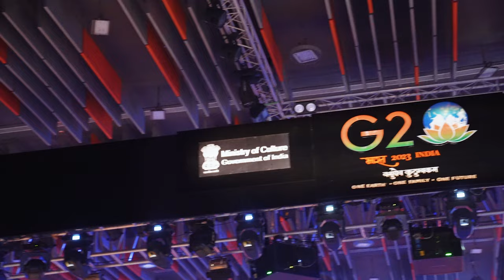Making of the G20 Orchestra: Sur Vasudha, 4th G20 CWG and Culture Ministers’ Meeting, Varanasi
Under India’s G20 Presidency, the legacy of the G20 Orchestra was carried forward by ‘Sur Vasudha’ conceptualized by the Ministry of Culture, Government of India, to celebrate the rich musical knowledge and heritage of G20 members and 9 invitee countries.

‘Sur Vasudha’ or a treasure trove of melodies strived to promote inclusivity, diversity, and dialogue through the universal language of music. A collaborative platform for musicians of the G20 community, this choir embodied the spirit of ‘Vasudhaiva Kutumbakam’ – a celebration of living beings on earth as one family.

The G20 Orchestra celebrated distinct musical disciplines and instruments from varied traditions of the 29 nations. The music was composed of six pieces namely, ‘Sur Vasudha’, ‘Vasudhaiva Kutumbakam’, ‘One Earth’, ‘One Future’, ‘One Family’ and ‘Continuum’, set to six unique soundscapes, creating different acoustic environments - some heavy on world percussions, while others more melodic and mellifluous.

With a cast of over 150 artists, the G20 Orchestra featured 61 musicians and vocalists from India, and 41 musicians and vocalists from the G20 members and invitee countries bringing the textures and sounds of their homelands alive. The ensemble included string, wind, brass, percussion instruments, and a keyboard section, with musical dialogues between instruments of the same family but belonging to different traditions. Additionally, elements of Broadway musicals and glimpses of Indian classical dances were incorporated, with over 50 dancers joining the stage, bringing a theatrical component to the production. The Orchestra was accompanied by art installations and projections showcasing the cultural spirit of Varanasi.

Sur Vasudha was directed by Shri Sourendro Mullick and Shri Soumyojit Das, in association with Banyan Tree, and presented at the G20 Culture Ministers’ Meeting in Varanasi. The G20 Orchestra was inaugurated on 26 August 2023 by Shri Yogi Adityanath, Hon’ble Chief Minister of Uttar Pradesh; Shri Arjun Ram Meghwal, Hon’ble Union Minister (I/C) for Law & Justice and Minister of State for Culture, Smt. Meenakashi Lekhi, Hon’ble Minister of State for Culture and External Affairs, at the Trade Facilitation Center and Craft Museum, Varanasi. The project was supported by the North Central Zone Cultural Centre (NCZCC).